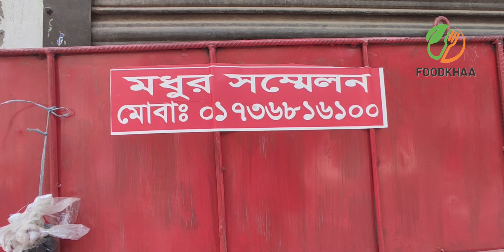মধু বিজ্ঞানের মধু যেভাবে পাবেন | GO IQBAL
মধু বিজ্ঞানী লুৎফুর রহমান |
মোবাইল : ০১৭৩৬৮১৬১০০
মিরপুর ১০, ফকির বাড়ি, রোড-১১